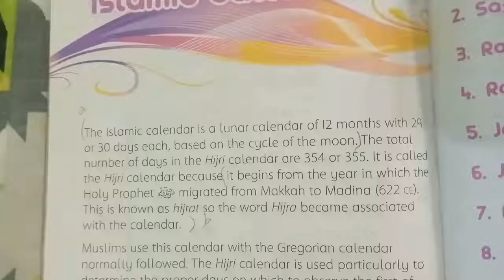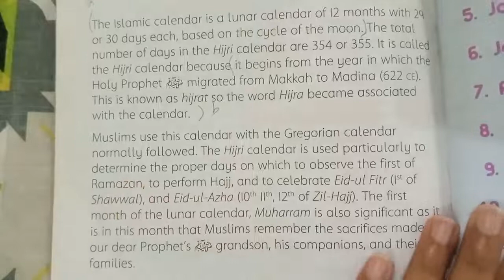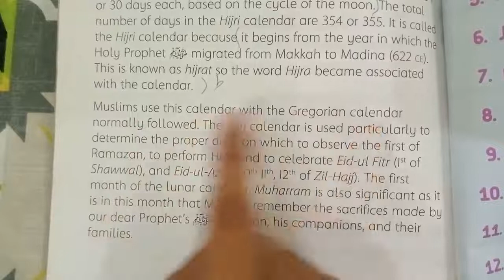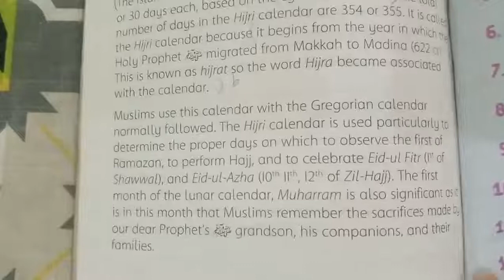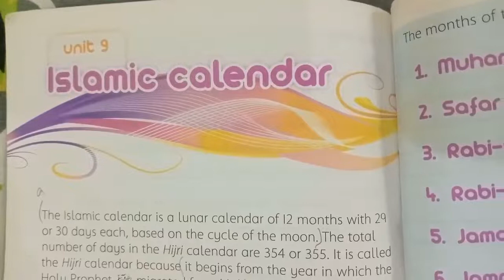OXFORD ISLAMIYAT CLASS 3 UNIT 9 ISLAMIC CALENDAR READING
CLASS 3 ISLAMIYAT
UNIT NO 9
ISLAMIC CALENDAR
READING